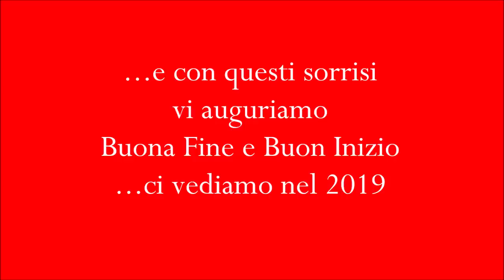🎇🎄🎅 Un po del nostro Natale ... apriamo i regali ! 🎅🎄🎇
Ciao a tutti, anche quest'anno abbiamo fatto un video-ricordo sull'apertura dei nostri regali. Purtroppo in tono minore rispetto al solito perchè sono state male sia Matilde che Rebecca, dal 21 siamo in ballo con febbre e virus intestinale! 😷
Ma nonostante tutto le bimbe erano felicissime dei tanti, tantissimi regali. Spero che anche voi abbiate ricevuto ciò che desideravate!
Vi mandiamo un bacio grande...all'anno prossimo😂